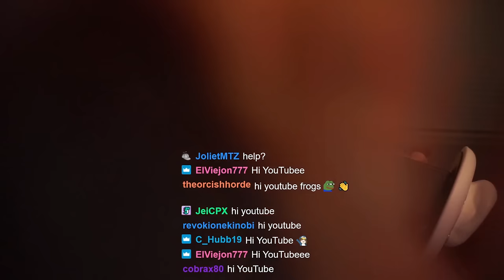ASMR ~ EAR EATING [NO TALKING]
- Streaming RIGHT NOW!

If you want to send me a gift:
I would love it!

 Hey! We couldn't get the panning to work so we've just decided to put this video out as-is 😅 Hope you like it, my next plan is to do at tongue swirl, gum chewing, and another panning video :D let me know which one sounds the best to you!